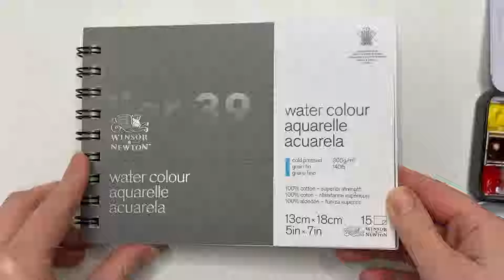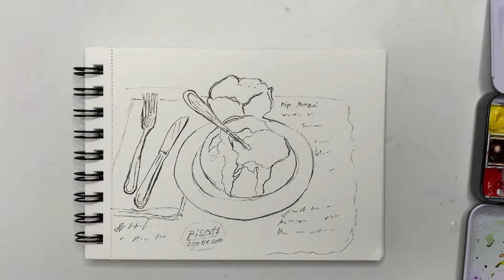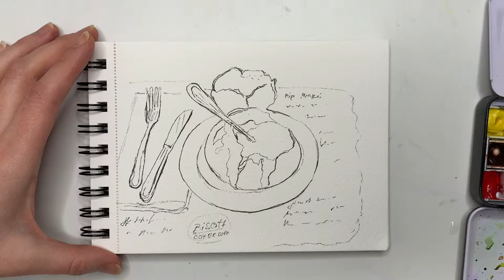Sketching a bowl of clam chowder. Watercolor sketch step-by-step demonstration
Testing my new watercolor sketchbook. It's not very good for the line work but holds water very well.